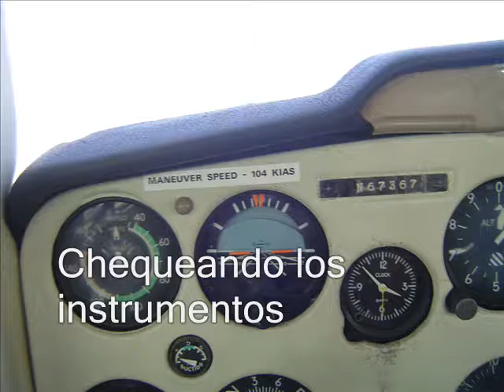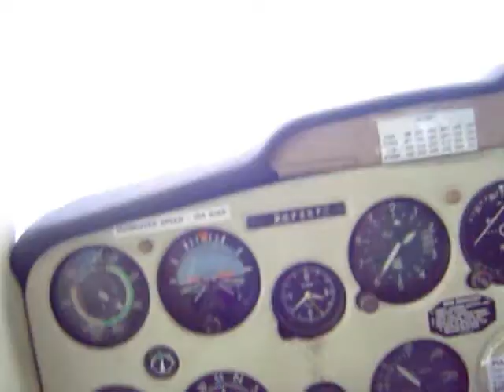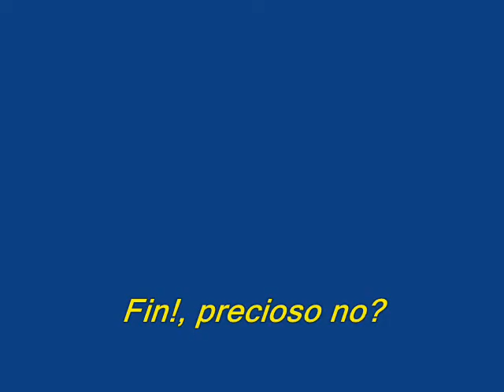Volando en Santa Rosa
KSTS